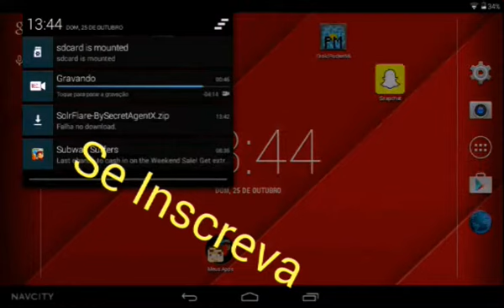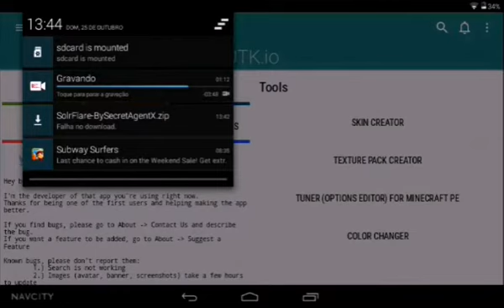TUDO SOBRE MCPE ? - UTK.IO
Fala Galerinha Do YouTube GustaDroid Na Área
APP : UTK.io
ADR
Rezende
Miss
Kazzio
Wolff
Wii
Pokey
Ítalo
Bibi
CasalDeNerd
João